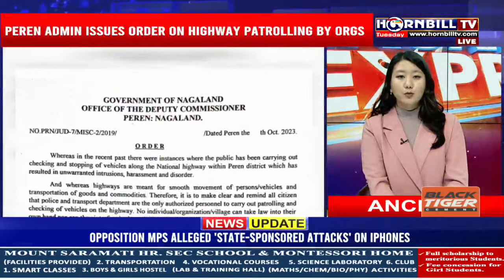NAGAMESE EXPRESS | 31TH OCTOBER | LIVE | HORNBILLTV